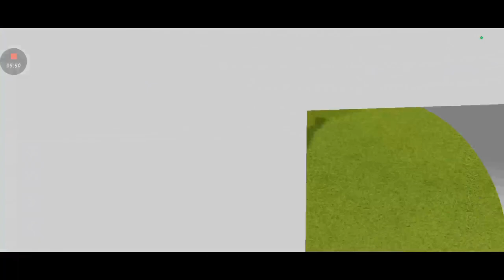Top7 los mejores goles en DLS24! pinta un amistoso c****o desafío💪/